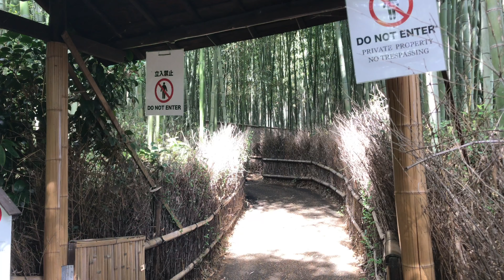京都嵐山の風景！2020年9日12日(土) Scenery of Arashiyama, Kyoto! 京都岚山的风景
AM10:00頃の嵐山の風景です！

Scenery of Arashiyama, Kyoto! Saturday, September 11, 2020！

2019年9月12日の嵐山渡月橋の風景はこちら
Click here for the scenery of Arashiyama Togetsukyo Bridge on September 12, 2019

2018年9月12日の嵐山はこちら
Click here for Arashiyama on September 12, 2018